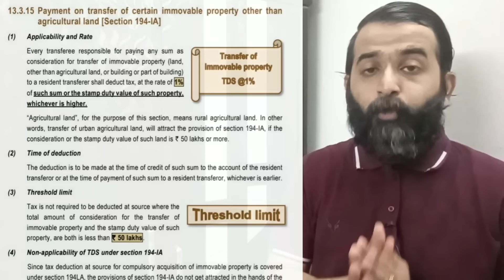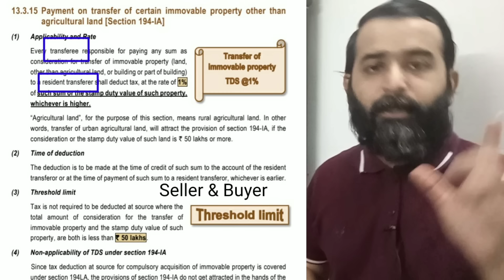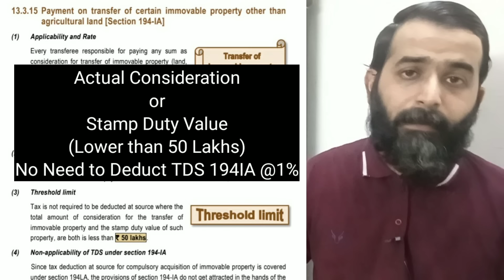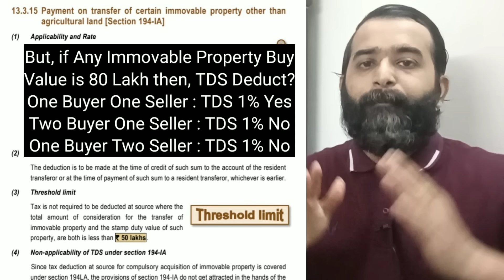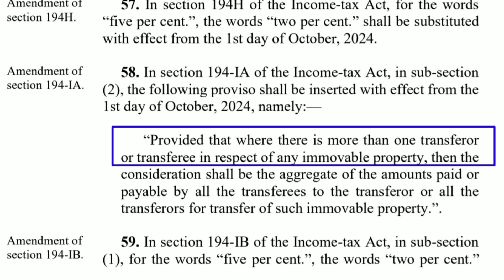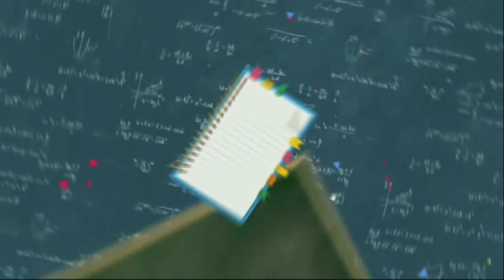TDS मैं आया बड़ा बदलाव सरकार ने खत्म कर दी है 50 लाख की Limit अब सभी को देना होगा पुरा Income Tax